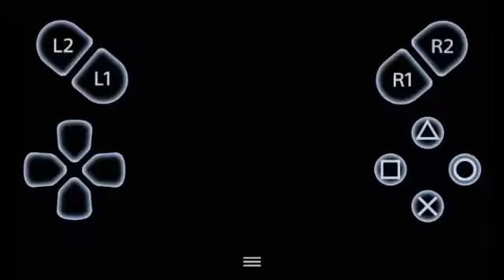Playing Dragonball Xenoverse 2 on Android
On todays video i try to play Dragonball Xenoverse 2 on my Smartphone and it was a struggle i swear it was hard and i was very tired when i made this hope you enjoy